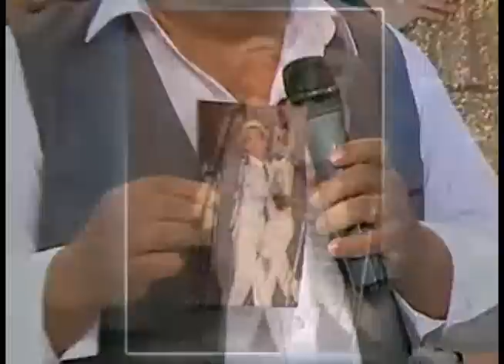Mijail Mulkay entrevista y chiste en El Happy Hour- AméricaTevé